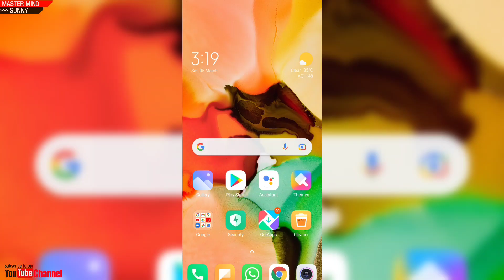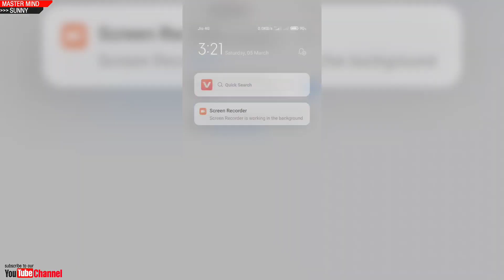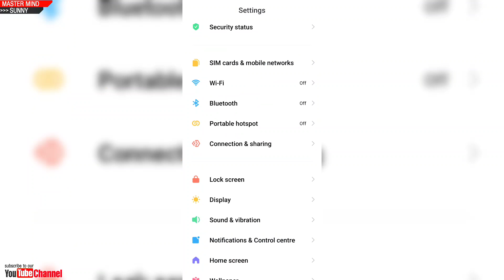shared controls youtube notification । how to stop shared controls youtube । remove shared controls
Cast Media Controls Setting
phone ko safe kaise rakhe
phone ka screen share hone se kaise roke
phone ka screen share ho raha hain kya kare
koi mera phone ka screen dekh raha hain ya nahi kaise pata kare
Cast Media Controls Setting kya hain
YouTube Shared Cast Media Controls
YouTube Shared Cast Media Controls Solution
Shared controls notification
how to stop shared controls youtube
shared controls youtube notification
youtube shared controls notification
what is shared control on my phone
shared controls youtube
media control for cast device
shared controls on my phone
how to remove shared controls
shared controls android
how to stop shared controls google home master mind sunny
shared controls
shared controls samsung turn off
how to stop shared controls youtube notification settings solution